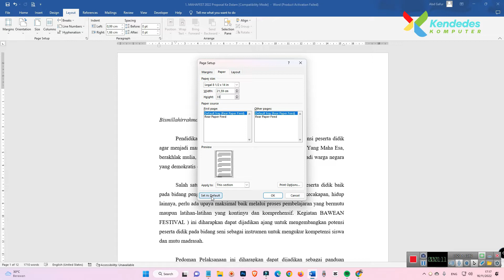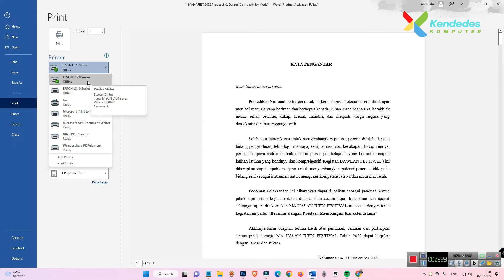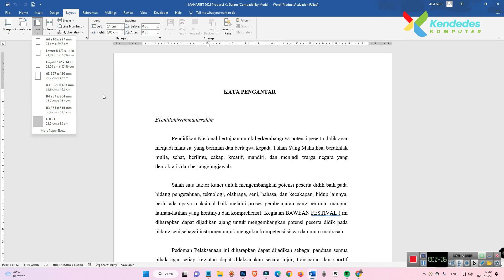Cara Menambah Ukuran Kertas F4 Di Microsoft Word Permanen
Apakah Anda ingin menambah ukuran kerta F4 Di Microsoft Word Permanen ? Anda tidak akan menemukan ukuran kertas folio sebelum Anda menambahkannnya. Anda bisa menambahkannya sementara dan permanen berikut adalah tutorialnya !